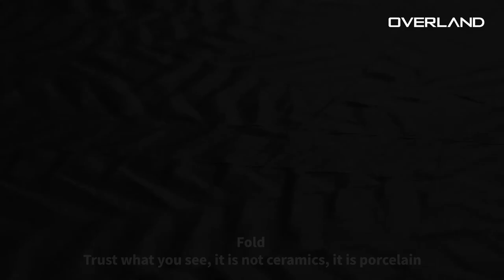Overland Ceramics 3D Tiles丨Take Your Space to a New Dimension by 3D Tiles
Ready to take your space to a new dimension? 3d and sculptural tiles turn your walls into works of art that stand out and make a statement. With textures of the 3d ceramics tile that range from subtle to dramatic, it's easy to find one of these artistic designs that speaks to you.

International leading ceramic manufacturing technology, precision equipment, computer automatic integrated production system, industry leading, international ISO900 international quality system certification, ISO14001 environmental system certification, patented ceramic glazed tile production technology, unique technical assurance. Initiate the research and development process of natural, environmental protection and imitation products.